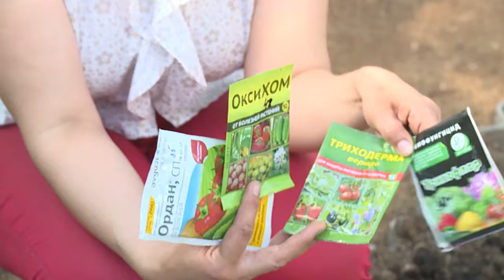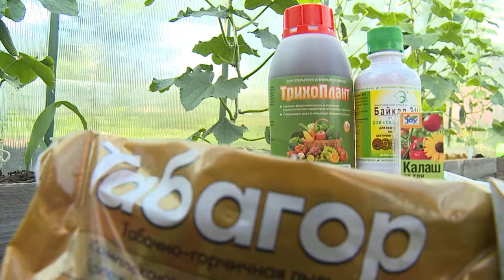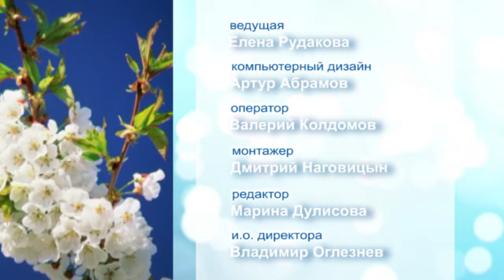урожайный сезон 9